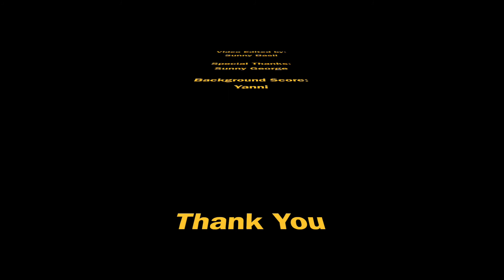ANTANOV 225 MRIYA - TORONTO - 30 MAY 2020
CARGO FLIGHT CARRYING MEDICAL SUPPLIES FROM ANCHORAGE (ALASKA) to TORONTO (CANADA).